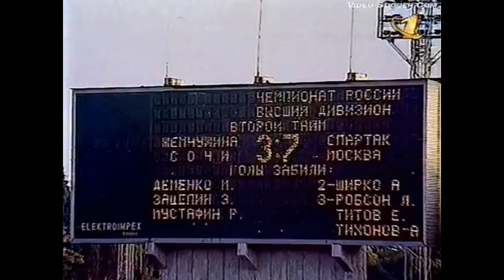Жемчужина 3-7 Спартак. Чемпионат России 1999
Жемчужина (Сочи) 3-7 Спартак (Москва)
Чемпионат России 1999. 26-й тур.
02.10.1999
Сочи, стадион "Центральный"